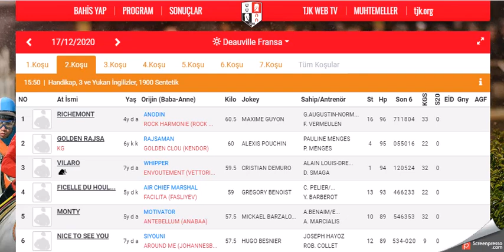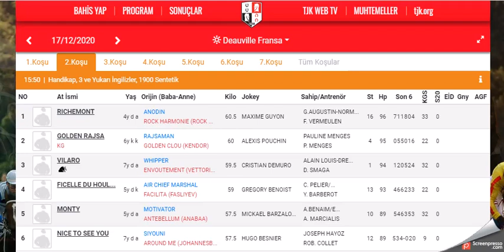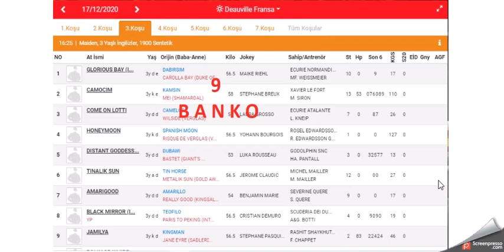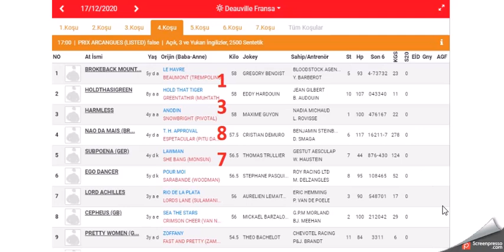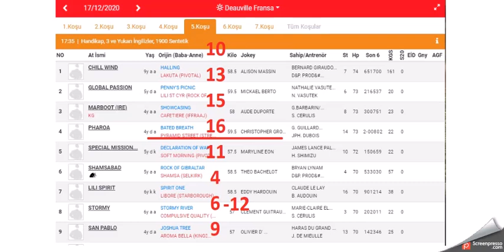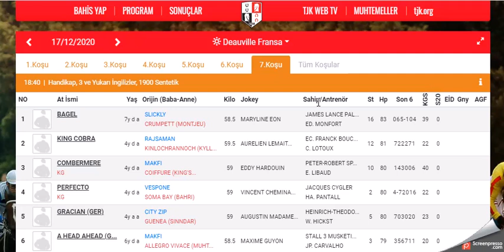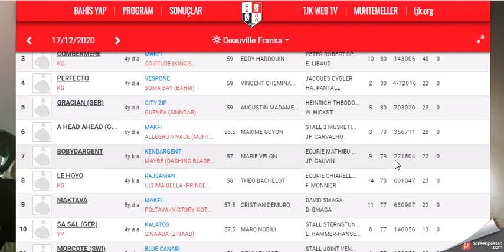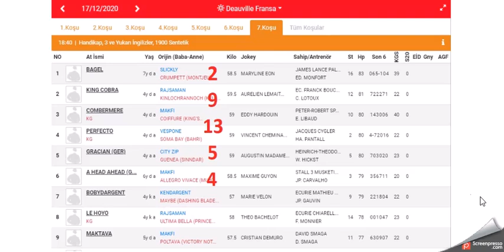17 ARALIK 2020 DEAUVILLE FRANSA ALTILI GANYAN TAHMINLERI(Free Horse Race Tips)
#17 ARALIK 2020 DEAUVILLE FRANSA 6'LI GANYAN TAHMİNİ
#17 ARALIK 2020 DEAUVILLE FRANSA 6'LI GANYAN TAHMİNİ Yabancı, at, yarışı, tahminleri,
#17 ARALIK 2020 DEAUVILLE FRANSA at yarışı tahminleri,
#17 ARALIK 2020 PAZARTESI SALI PERŞEMBE CUMARTESI DEAUVILLE FRANSA altılı ganyan tahminleri,
tjk 17 ARALIK 2020 DEAUVILLE FRANSA at yarışı yorumları,
#17 ARALIK 2020 FRANSA altılı ganyan yorumları,
tjk yabancı at yarışı tahminleri,
tjk DEAUVILLE FRANSA altılı yorumları,
#17 ARALIK 2020 DEAUVILLE FRANSA altılı tahminleri,
FRANSA at yarışı tahminleri,
DEAUVILLE FRANSA AT YARIŞI TAHMİNLERİ,
DEAUVILLE FRANSA altılı tahminleri, amerika,
#17 ARALIK 2020 pazartesi Salı Çarşamba Perşembe cumartesi yabancı akşam at yarışı tahminleri,
#17 ARALIK 2020 pazartesi Salı Çarşamba perşembe cumartesi DEAUVILLE FRANSA altılı ganyan yorumları,
FRANSA KOŞULARI,
AKŞAM YARIŞLARI,
tjk DEAUVILLE FRANSA altılı analiz,
yabancı akşam yarışları,
yabancı yarışlar,
tjk yabancı,
yabancı yarış tahminleri at yarışı tahmin,
tjk DEAUVILLE FRANSA altılı ganyan yorum,